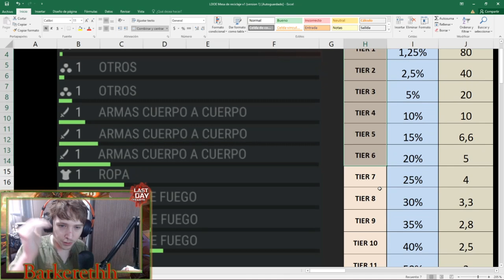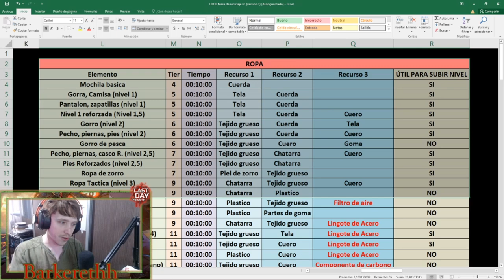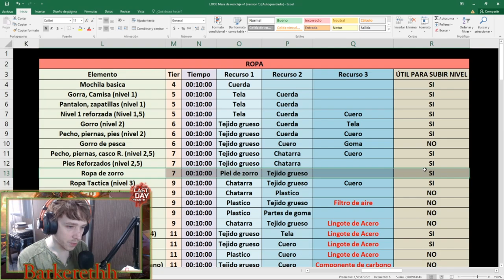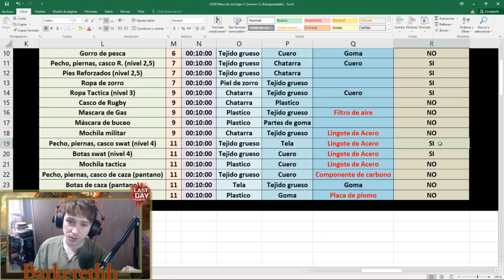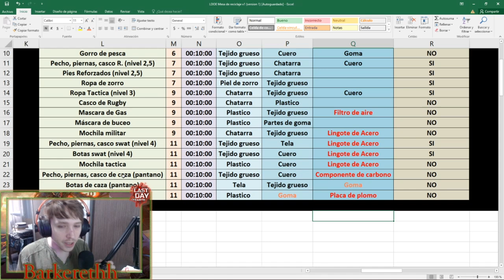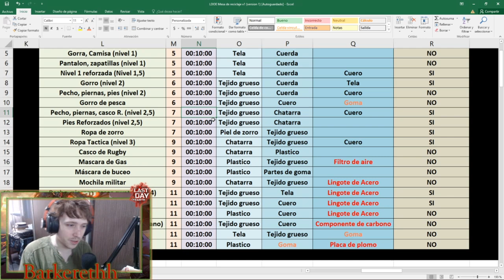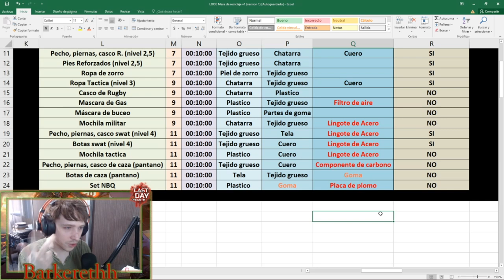RECICLADOR ROPA - GUIA COMPLETA - Last Day On Earth: Survival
Buenas gente, soy Barkereth y hoy les traigo un nuevo vídeo sobre el reciclador en la categoria de ropa, todo lo necesario!!
Capitulos:
0:00 Intro
0:34 Explicación de Tiers
1:40 Ropa
7:04 Ropa con Ejemplos
11:05 Final